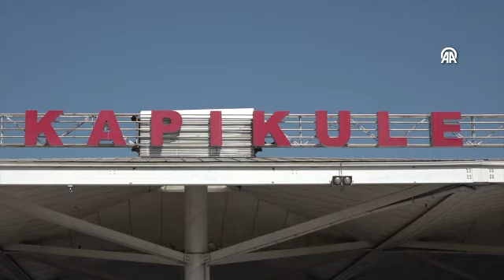Avrupa'da yaşayan Türklerin tatil için yurda gelişleri sürüyor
YILLIK izinlerini memleketlerinde geçirmek isteyen Avrupa'da yaşayan Türklerin yurda gelişleri devam ediyor.İzin döneminin başlamasının ardından yaşadıkları Avrupa ülkelerinden yola çıkan Türkler, uzun bir yolculuğun ardından sınır kapılarındaki pasaport ve gümrük kontrolleri sonrası yurda giriş yapıyor.Yurda gelişte en çok Kapıkule Sınır Kapısı'nı kullanmayı tercih eden Avrupa'dan gelen Türklerden Fransa'da yaşayan Erol Filiz, eşi ve iki kızıyla birlikte tatilini geçirmek için vatan yolculuğuna çıktığını söyledi.

Memleketi Bursa'ya gideceğini belirten Filiz, "Yolculuk normal şartlardan biraz daha uzun sürdü bu yıl. Sırbistan ve Bulgaristan'a girişlerde biraz problemimiz oldu çünkü orada büyük bir yoğunluk vardı. Ülkemize geldiğimiz için sevinçliyiz. Vatanımız bizim burası. Bayrağımızı, camilerimizi gördüğümüz için mutluyuz." diye konuştu.Filiz, ailesini ve yakınlarını ziyaret edip daha sonra Muğla'da tatil yapmayı planladığını dile getirdi.

Almanya'dan gelen Abdullah Çeçen de vatanına geldiği için mutlu olduğunu söyledi.Selimiye Camisi'ni ziyaret edip yola devam edeceklerini belirten Çeçen, "Vatana gelince duygulanıyorsunuz. Aşırı duygu yüklüyüz. Manevi bir yoğunluk oluyor." dedi.Çeçen, izin dönüşü trafiğe takılmamak için 3 hafta sonra Türkiye'den ayrılacağını ifade etti.

Almanya'dan gelen Asım Taşçı da tatilini memleketi Uşak'ta geçireceğini söyledi.Sınırdan giriş yaptığında bayrağı görünce heyecanlandığını belirten Taşçı, "O bizim gurur kaynağımız. Gördüğümüz zaman içimize sevinç doluyor. O kadar yoldan sonra memleketimize gelince seviniyoruz." dedi.